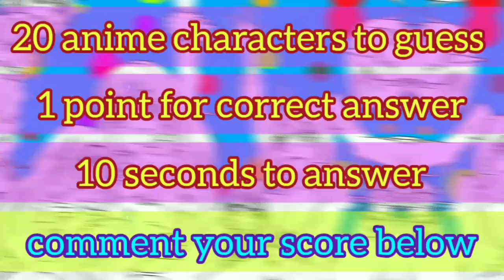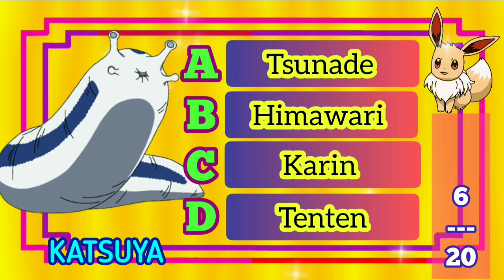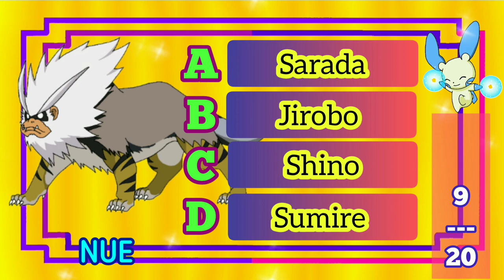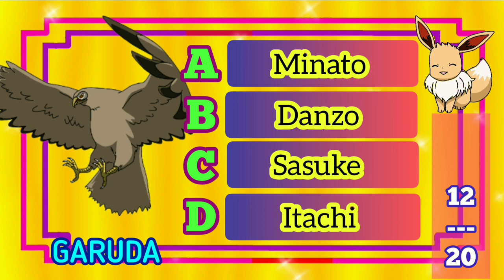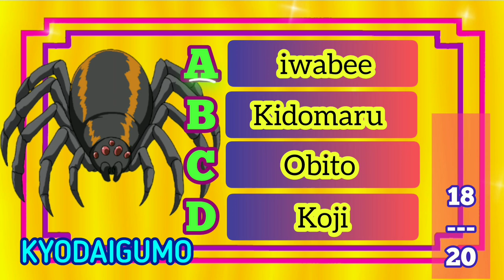Guess the SUMMONER of all summoning animals l Naruto and Boruto//Quiz#9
//see you in my next AMAZING VIDEOS ☺️